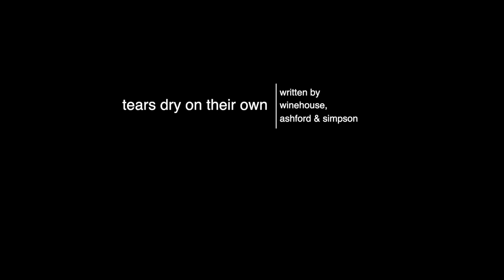Bertha Park High School - Tears Dry On Their Own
A collaboration between Livi and Robin Banerjee, guitarist from Amy Winehouse's band. With special appearances from other pupils in the choir.